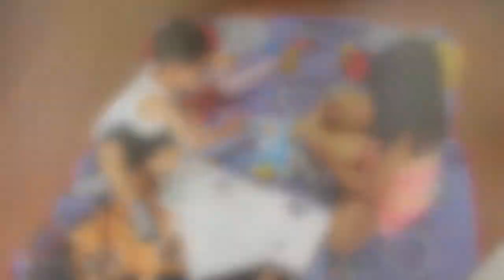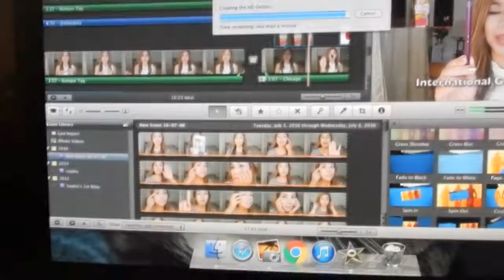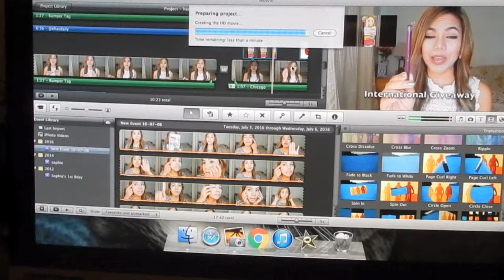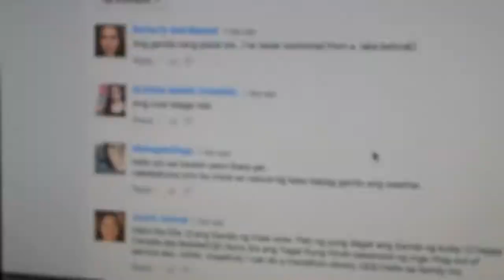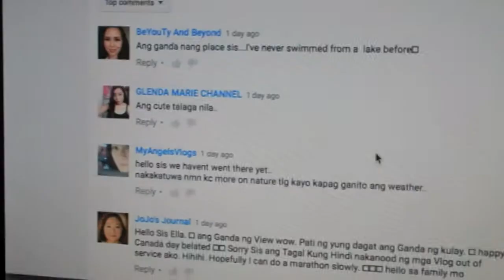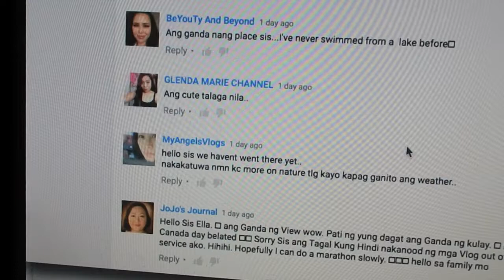Thank God for Mama Sita + Halo Halo Fail | Filipina in Canada Vlog